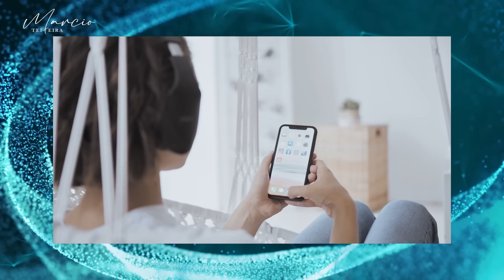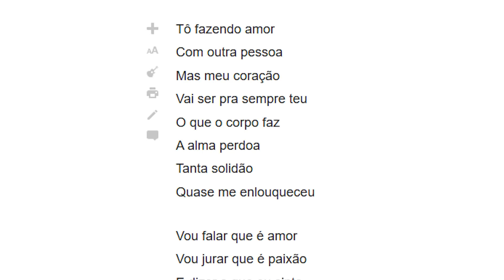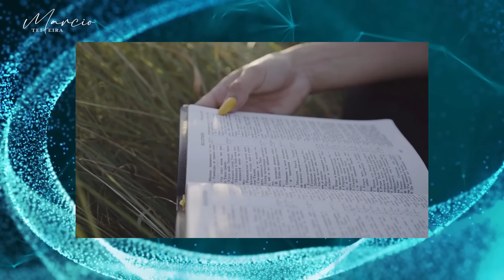OS 3 MALES QUE UMA MÚSICA MALIGNA PODE CAUSAR - Marcio Teixeira